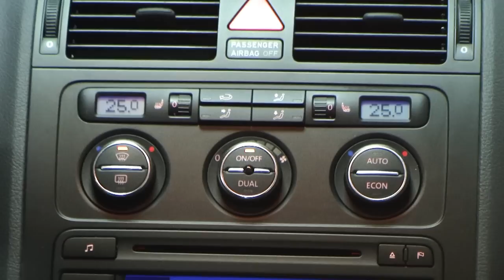Volkswagen Touran 1.9 TDI DPF Goal 2006 Indigoblau Perleffekt 6W244096